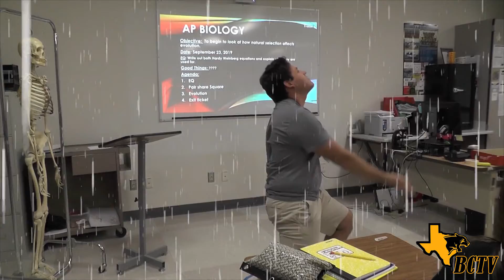Thursday, 10-3-19; Game Show in Garay's!